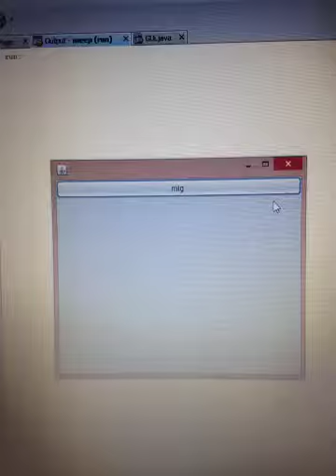Lets Play netbeans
netbeans it is
netbeans is what you get
netbeans is what you are